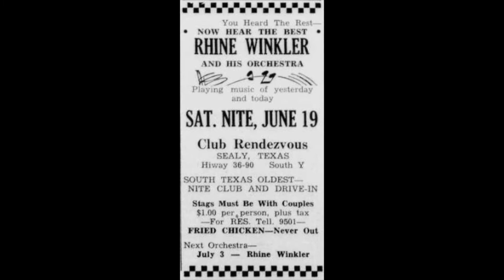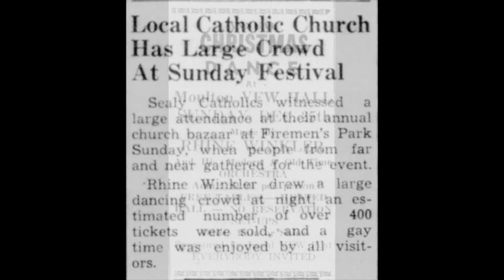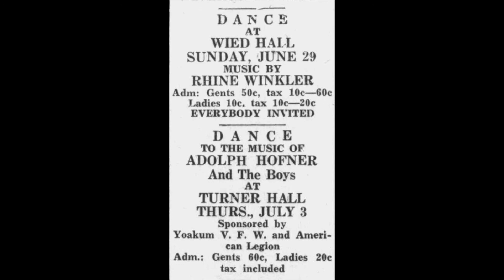TEXAS DANCEHALL STANDARDS: Rhine Winkler / Schottische Skip / TNT 5006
Reinhardt “Rhine” Winkler was a native of Schulenburg, TX, born to German immigrant parents Emil and Rosa on 11/19/19.  At the age of 9 he began playing drums in his father’s orchestra.  After his father retired from music making Rhine formed his own group, the Blue Jackets, followed by the Rhine Winkler Orchestra.  He worked with his father in the transportation business in the 1930s and was a member of the U. S. infantry during World War Two.  He married Jeanette Brooks of Columbus, TX in 1948, and worked as a clerk in Lauterstein’s Department store in nearby La Grange, and later at Kasper’s Department Store.

From the late 1940s to the 1960s Winkler’s band worked the dancehalls of towns in the swath of south Texas between San Antonio and Houston with a large German and Czech immigrant population: Shiner, Sealy, Moulton, Yoakum, Nada, Bellville, Praha, Weimar, Hallettsville, Victoria, and his home town of Schulenburg.  In the 1940s, Rhine had two recording sessions for Imperial Records, producing 14 dance instrumentals, 8 of which were grouped in the 4-disc 78 rpm album “German Folk Dances” in 1949.  In the mid 1950s his recordings on Bob Tanner’s TNT label accounted for the first 8 releases of the 5000 series of German and Czech polka bands from Texas.

A member of St. Rose of Lima Catholic Church, the Waco Musicians Association Local 306, and the American Legion Post 143, Rhine Winkler passed away on May 6, 1975 at the age of 55.